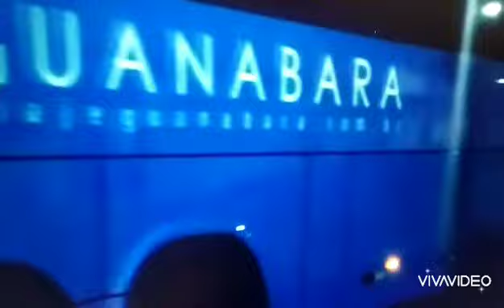PEGA O GUANABARA AI MEU BENZINHO E VEM PRÔR TEU BENZINHO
PEGAR O GUANABARA E VEM QUE SAUDADE ALANZIM COREANO NAMORO Á DISTÂNCIA ARRUMAR Á MALA PEGAR LUANA CUIDA DE MIM QUÊ EU CUIDO DE VOCÊ SENTIR PROVA QUER ME AMAR SE JUNTAR COM SEU NENÊ (PEGAR O GUANABARA E VEM PRÔ SEU NENÊ)